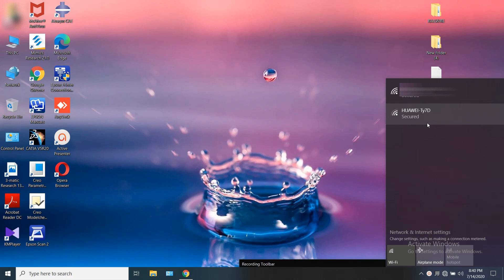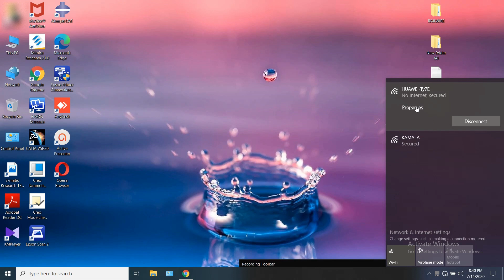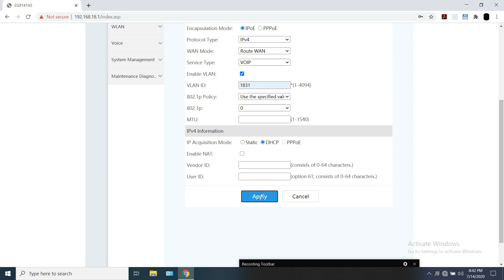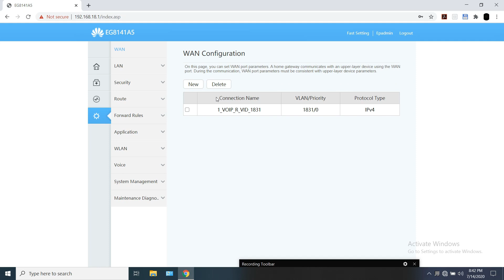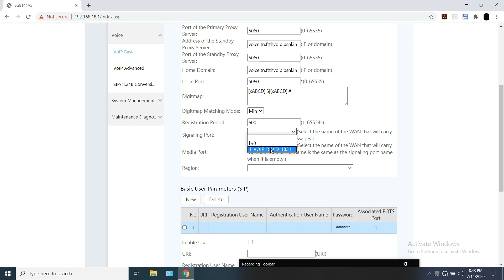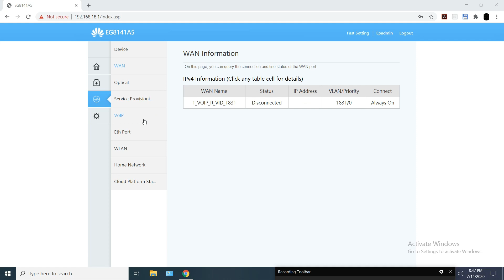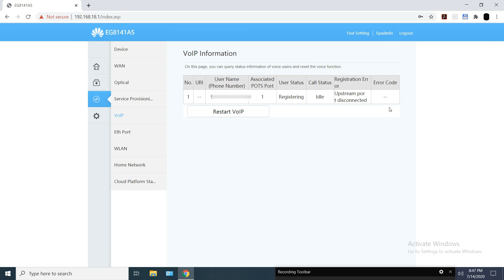HUAWEI ECHOLIFE EG8141A5 VoIP CONFIGURATION FOR BSNL FTTH CONNECTION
This video is based on the video how to configure HUAWEI ECHOLIFE EG8141A5 VoIP FOR BSNL FTTH CONNECTION.(VoIP: VOICE OVER INTERNET PROTOCOL).

PRODUCT DESCRIPTION:
        The Echolife EG8141A5 provides one GE port, one pots port, three FE ports and supports 2.4G Wifi. The ONT features high performance forwarding capabilities to ensure excellent experiences with VoIP, internet and HD video services. These features make the EG8141A5 a perfect choice for broadband access.

DETAILS: (from the video content)
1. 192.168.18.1 (open in browser)
2. password (at the end of the video): 1234 followed by last 4 digits of your landline number(mostly)

Yours Honestly,
TECH WIND team,